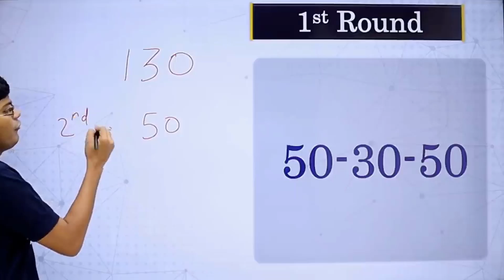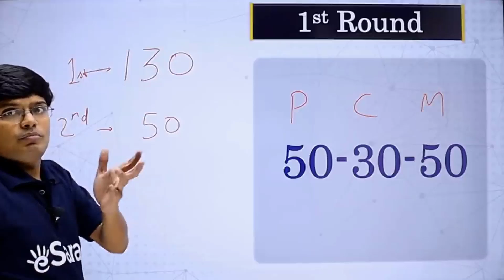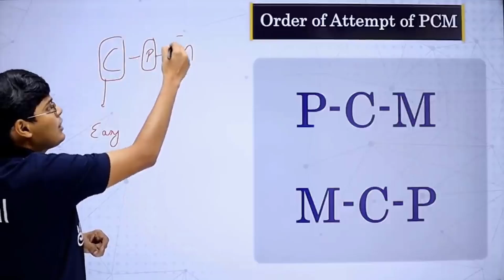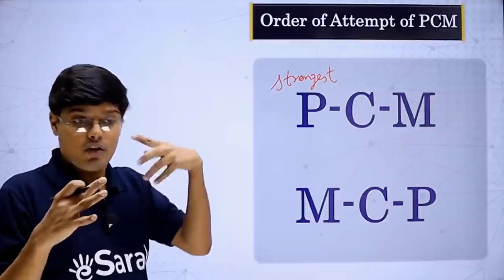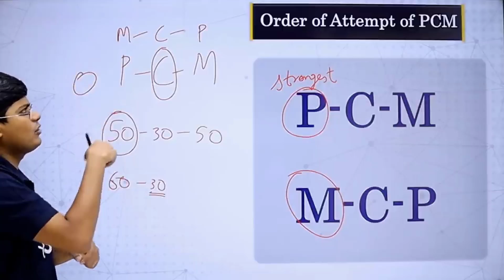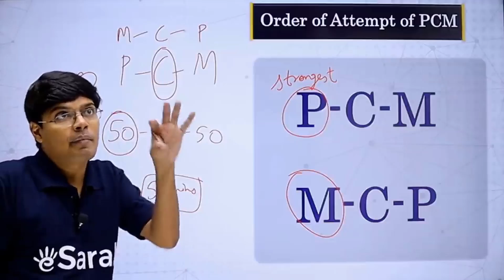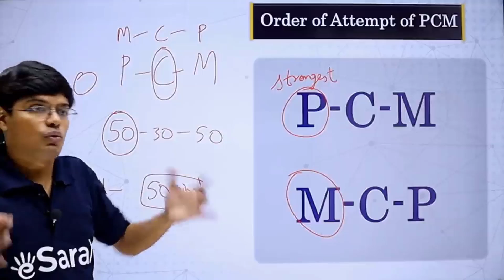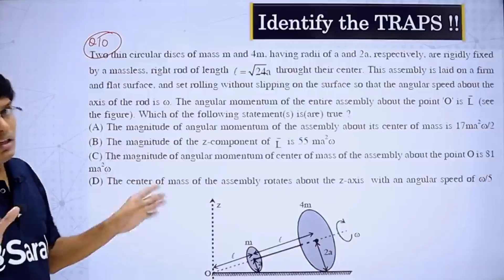(JEE Main) High Scoring Paper attempt Strategy | Tips and Tricks | By Saransh Gupta Sir |eSaral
JEE Main 2022 | High Scoring Paper attempt Strategy | Tips and Tricks | By Saransh Gupta Sir |eSaral